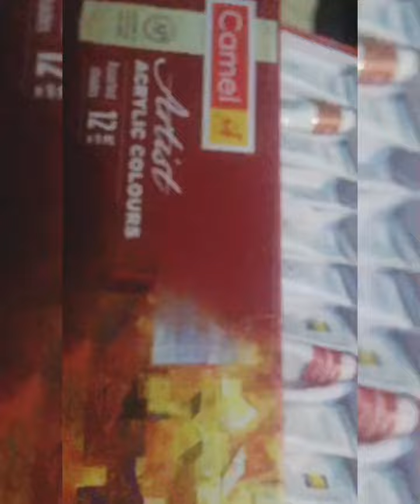How to paint your T-shirt || easiest way to change your boring T-shirt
Hey friends  ... , here I’m back with my new Video and in this video I paint my T-shirt ..
Take a centre point of your T-shirt and draw or trace your design you want to make ..
and add fabric color soo simple way to design your T-shirt give them new look 💗
You need these things to paint your t shirt .
•pencil to draw design
•fabric color
•acrylic color
•paint brush